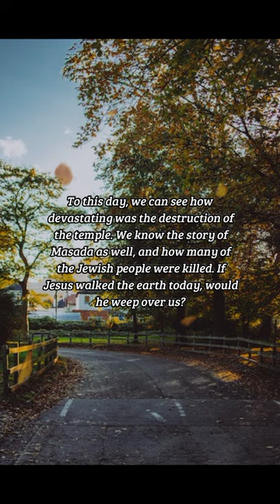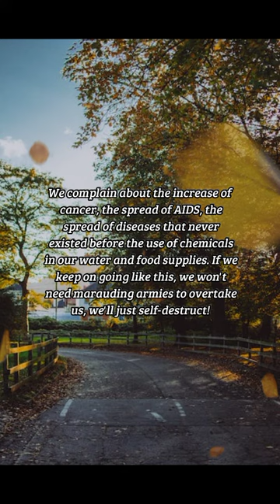BIBLE VERSE OF THE DAY -November 21, 2022 | Devotion | Your Daily Dose of God's Word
Jesus weeps over Jerusalem
Jesus warned the people of Jerusalem to return to God and his laws.
-Luke 19:41-44

DEVOTION:
  In Luke's Gospel, Jesus has just entered Jerusalem for what would be the last time. The people have welcomed him and want to make him king. Needless to say, the leaders are not happy with this and will soon step up their plans to kill him. It won't be long before Jerusalem will be under siege and Jesus' words will come true. Just as with the prophets, the people have ignored the signs that they needed to change. Not even the son of God could wake them up in time to save the city from destruction. To this day, we can see how devastating was the destruction of the temple. We know the story of Masada as well, and how many of the Jewish people were killed. If Jesus walked the earth today, would he weep over us? My guess is that he would. We are not so dissimilar to the people of the past. We, too, ignore signs of destruction of our world. We have spent the last couple of centuries polluting our land, our water supplies and our air. We complain about the increase of cancer, the spread of AIDS, the spread of diseases that never existed before the use of chemicals in our water and food supplies. If we keep on going like this, we won't need marauding armies to overtake us, we'll just self-destruct! In those areas of the world where they hunger for peace, they also hunger for justice. We have a responsibility to help in any way we can to work for justice in the world as well as to be good stewards of the earth. Just as the prophets warned the people of Israel and Jesus warned the people of Jerusalem to return to God and his laws, they also warn us. Will we listen?

PRAYER:
Loving God you have warned us to turn to you and we keep failing to listen. May we pay better attention to you and your commands before it's too late. Amen.

us